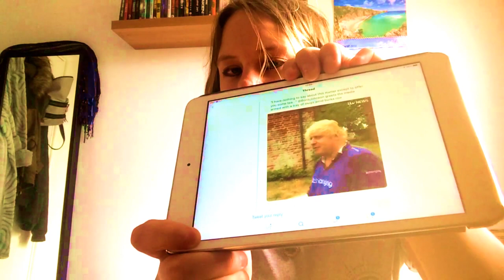A Word On Boris Johnson's Burqa Comments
More controversy from the mouth of the former Foreign Secretary & stirring up racial hatred + my opinion.